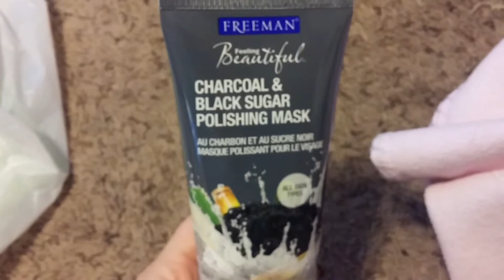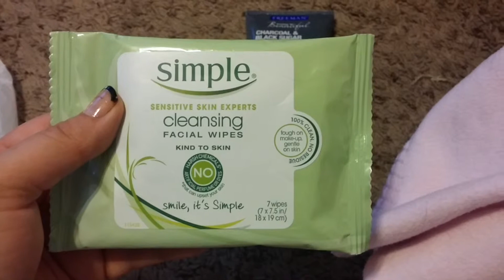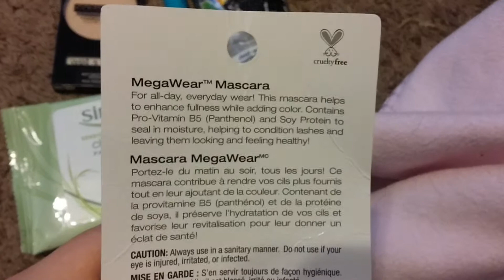My and Aubrey's haul